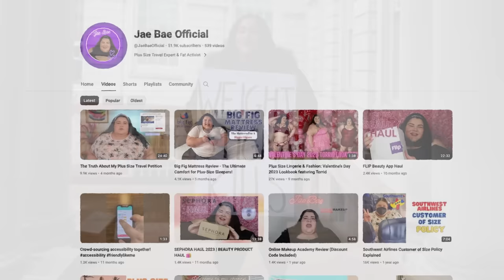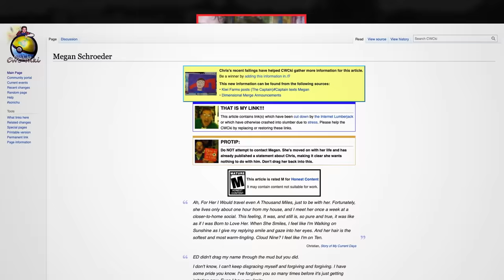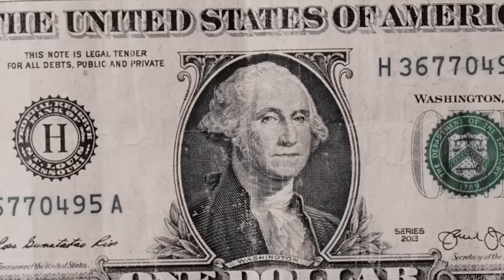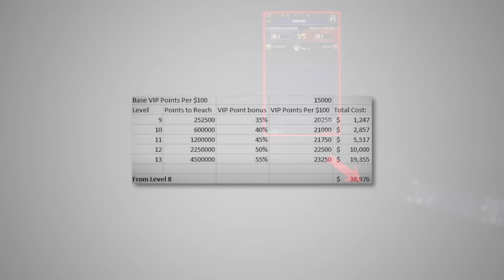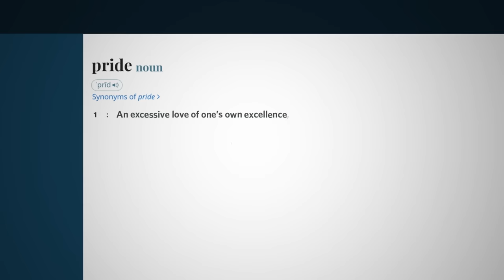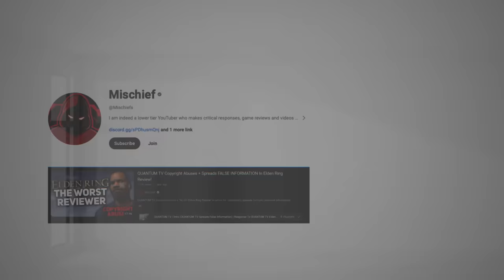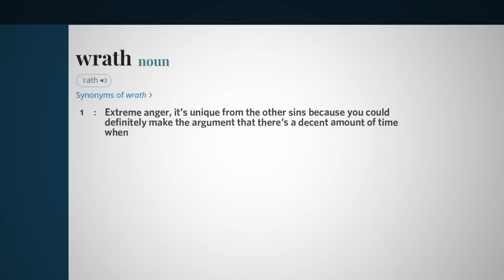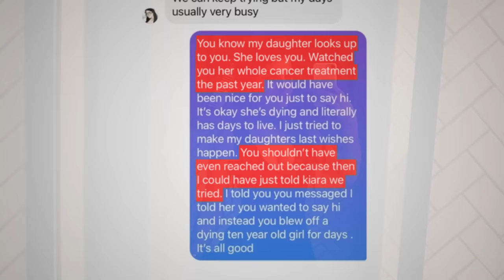The 7 Deadly Sins as YouTubers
There are 7 YouTubers that represent that 7 deadly sins...

This is part 4 in my 7 deadly sins series.

YouTubers like Chris Chan, SSSniperwolf, and others...